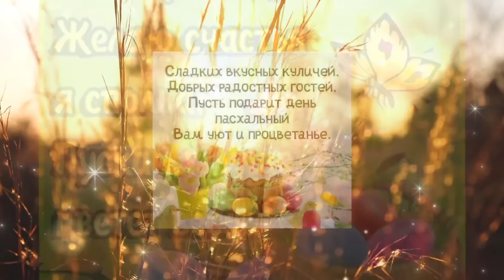Великая суббота. С наступающей Пасхой. МИРА И ДОБРА ВАШЕМУ ДОМУ.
С Великой субботой!!! Схождением Благодатного огня!!!
15 апреля Великая суббота – последний день перед Пасхой. Завершается подготовка к празднику. Есть определённые традиции, приметы и правила, которые надо соблюдать в Страстную субботу. 15 апреля отмечают праздник Великая суббота. Другие названия праздника: Великая суббота, суббота Страстной недели, тихая суббота, красильная суббота, Страстная суббота.